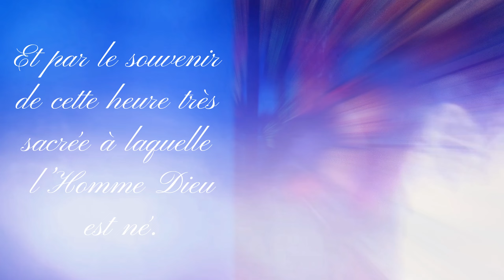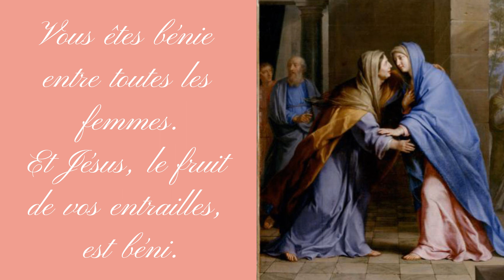PRIÈRE DE SAINTE COLETTE pour OBTENIR UNE GRÂCE (Grâce du ciel- Miracle - Fécondité/Grossesse)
Sainte Colette peut être invoquée pour obtenir une grâce spéciale notamment par les couples en espérance d’enfant.

Un pèlerinage lui est dédié tous les premiers week-ends de juillet, au monastère de Poligny (Jura) où est conservé son corps.

Pourquoi invoquer sainte Colette de Corbie ?
Née le 13 janvier 1381 à Corbie, près d’Amiens, Colette, dont le nom est un diminutif de Nicolette, avait été baptisée ainsi par reconnaissance de saint Nicolas, saint patron des enfants, que ses parents avaient beaucoup prié pour avoir une descendance. Cette enfant, dont la naissance tient du prodige, puisque sa mère, qui n’avait pu jusque-là avoir d’enfant, était sexagénaire lors de sa naissance ! Ainsi, parce que Colette fut elle-même le fruit de la prière de ses parents, les couples en espérance d’enfants se tournent vers elle, demandant la fertilité par son intercession.